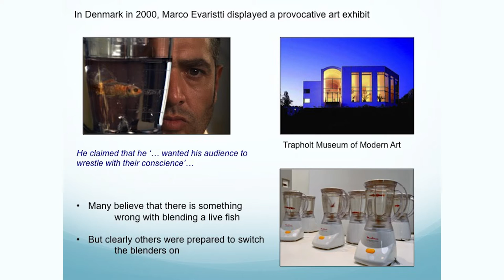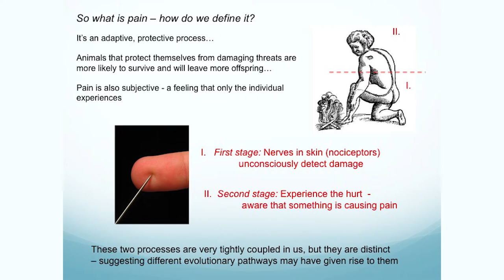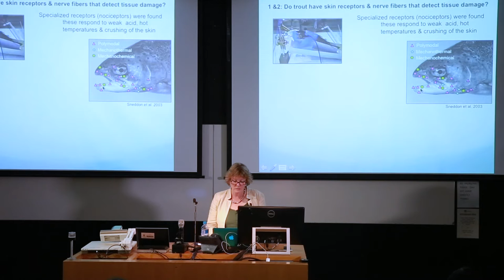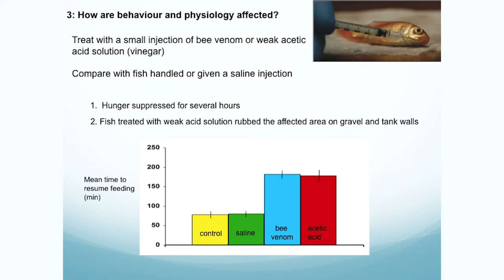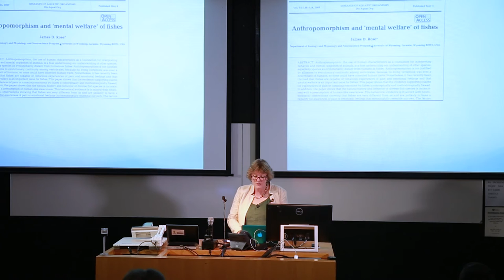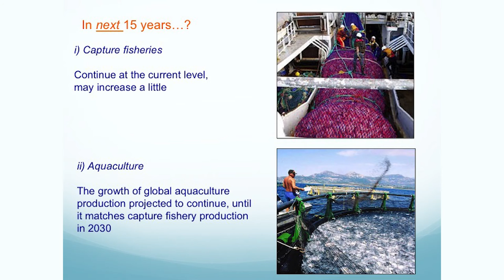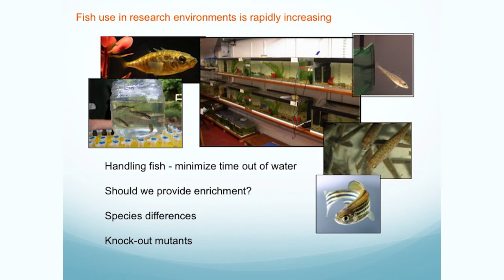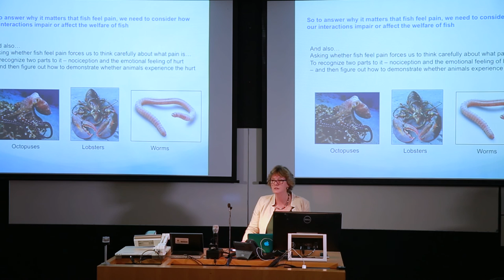Do fish feel pain and why does it matter?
Fish, with their lack of facial expressions or recognisable communication, are often overlooked when it comes to welfare. Annually, millions of fish are caught on barbed hooks, or left to die by suffocation on the decks of fishing boats – should we be concerned about this?

Victoria Braithwaite explores the question of fish pain and suffering, and explains what we now understand about fish neurobiology and behavior that helps us appreciate how fish perceive and experience their world. Her work has helped her to interact and work with both fishing related industries and with the angling world to discuss and debate the implications of the scientific evidence. She argues that the science indicates fish should be offered similar kinds of protection currently given to birds and mammals.

Professor Victoria Braithwaite obtained her D.Phil. in animal behavior from the University of Oxford, UK. She was a member of faculty at Edinburgh University UK for 12 years before becoming Professor of Fisheries and Biology at Penn State University, USA where she is currently the Co-Director of the Center for Brain, Behavior and Cognition. In 2010, she published a popular science book Do Fish Feel Pain? She has received several awards for her research and science writing and has been awarded Fellowships by the Linnean Society, the Royal Institute of Navigation, the Institute for Advanced Study, Berlin, Germany.